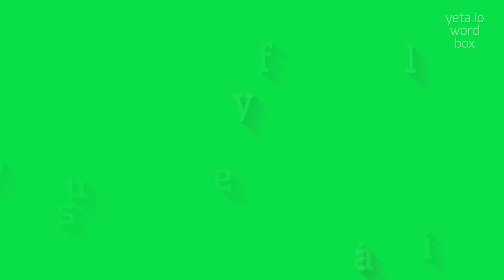How to say "superficially"! (High Quality Voices)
Watch in this video how to say and pronounce "superficially"!